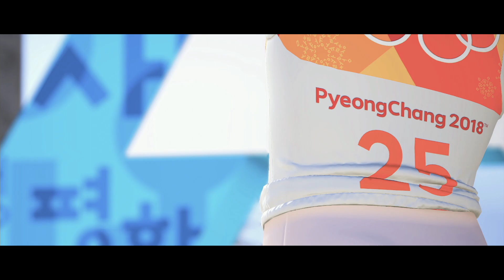[8/10] Steep Road to the Olympics - Ubisoft E3 2017 Conference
Discover announcements & trailers from E3 2017 Ubisoft Media Briefing.